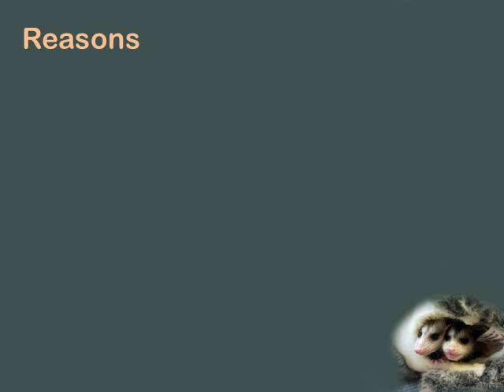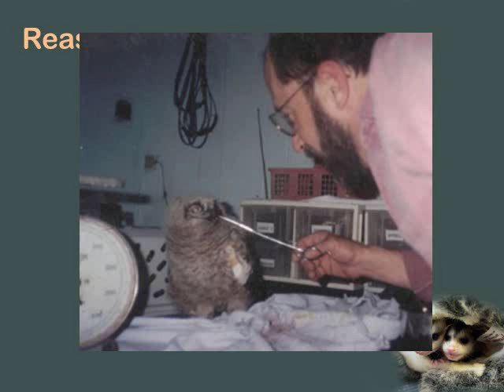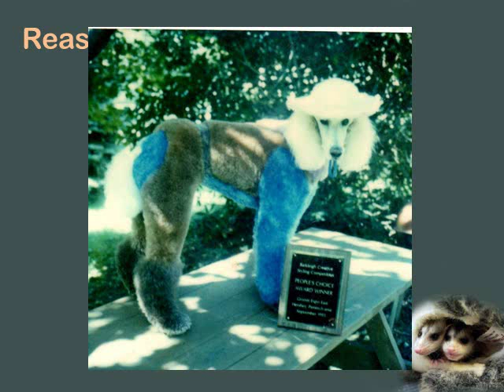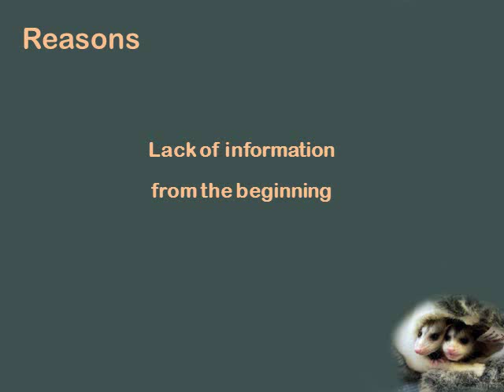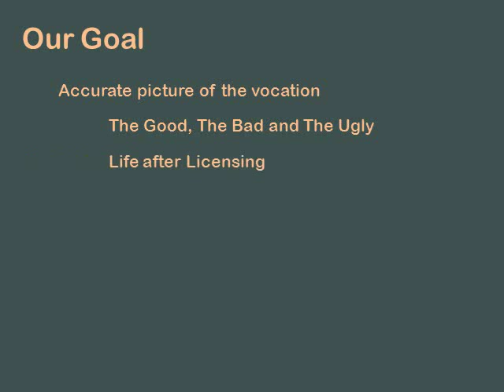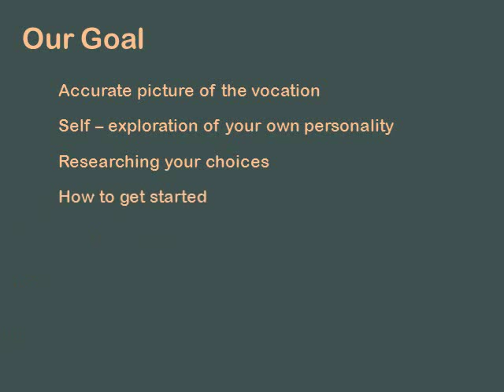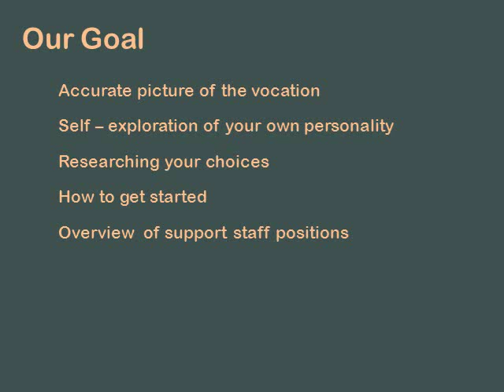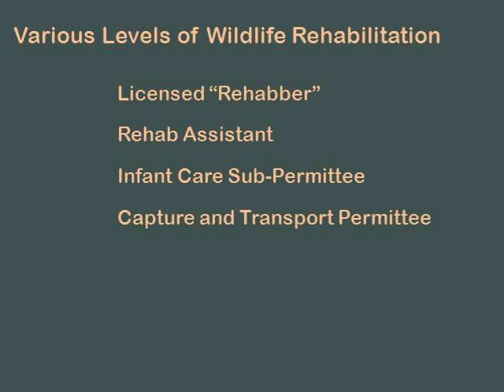Introduction to Wildlife Rehabilitation Part 1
Are you thinking about becoming a wildlife rehabilitator?

This video series introduces you to the realities of wildlife rehab, helps you decide if it's right for you, how to make decisions from the beginning to make it work in your life and the steps you need to get involved.

This series is gears to wildlife rehabilitation in Pennsylvania but may be valuable to viewers from other states as well.

Part 1 is an introduction to the series

These videos are incorporated into web pages located at; and continuing links referenced in the videos are published there.